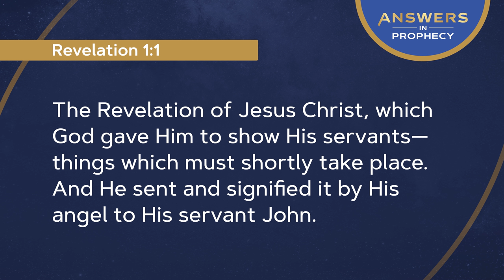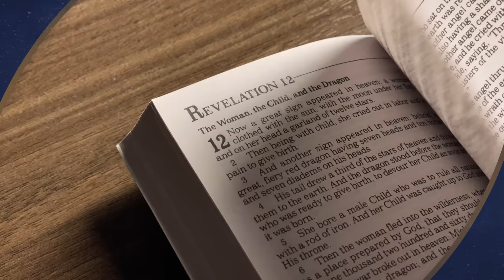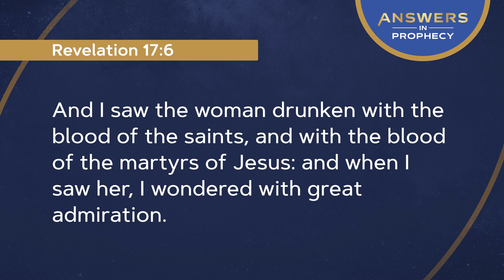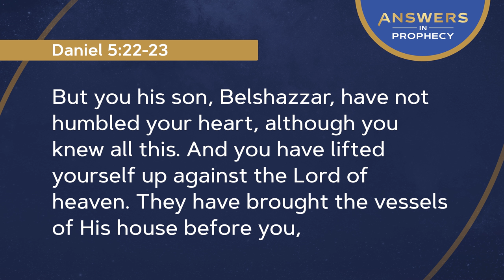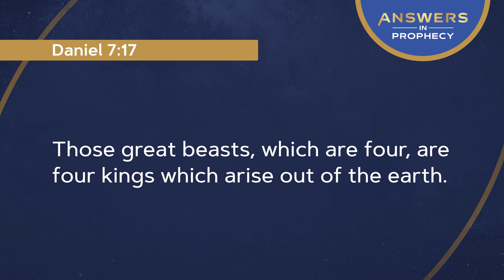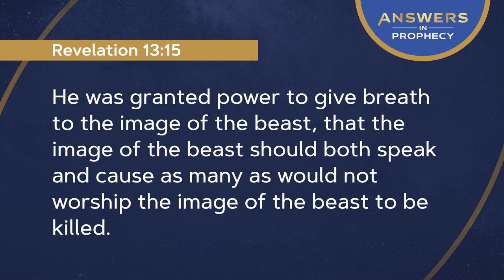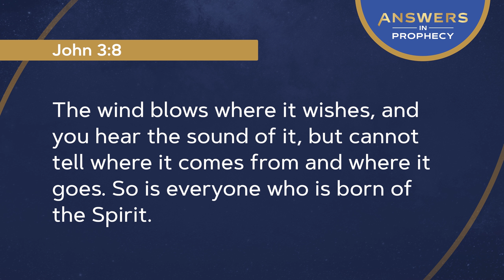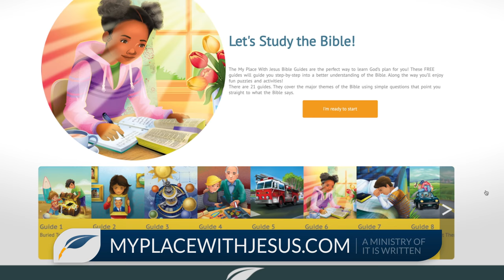Answers in Prophecy: Unlocking the Mysteries of Revelation (Ep. 4)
The book of Revelation is enshrouded in mystery. Yet with the right code, its mysteries can be decoded. Dig deep in the book of Revelation and discover its amazing message of hope and peace.